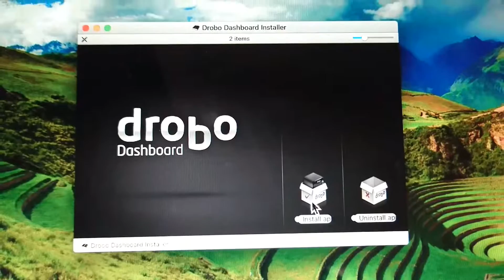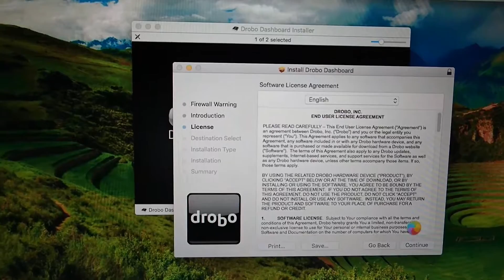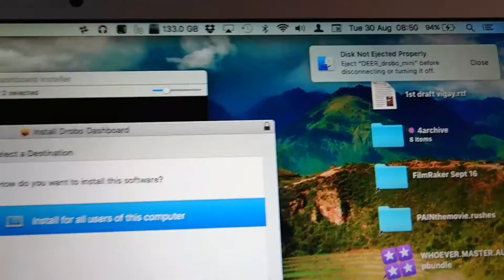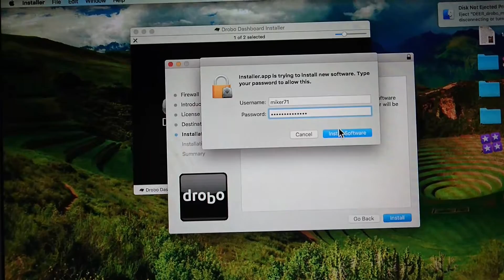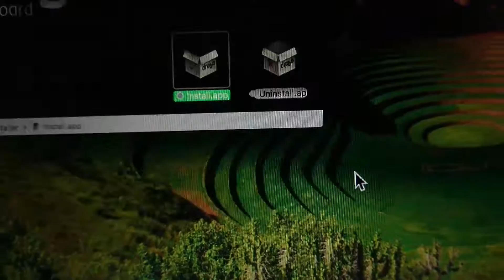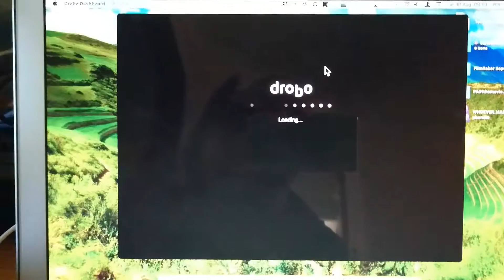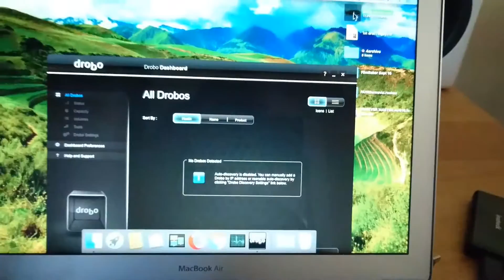drobo dashboard 2.8.2 update on os x fantastic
this update did not go so well lol